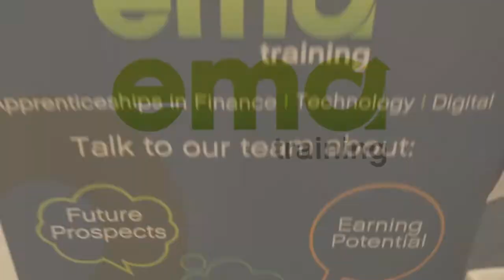What Employers want from an Apprentice | EMA Training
The EMA Training Team sit down with Studio Manager, Neil Rushton to talk about why he hires apprentices and what he looks for during the hiring process.

If you have other questions for us please get in contact with the team!